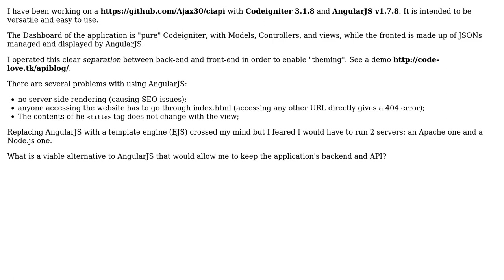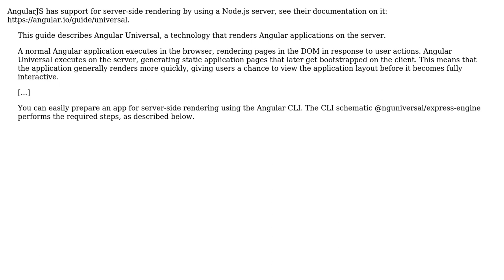Software Engineering: Achieving server-side rendering of data coming from a PHP API (2 Solutions!!)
Software Engineering: Achieving server-side rendering of data coming from a PHP API

With thanks & praise to God, and with thanks to the many people who have made this project possible! | Content (except music & images) licensed under CC BY-SA | Music | Images & others | With thanks to user Razvan Zamfir user Joel Ellis user Frederik Banke user Doc Brown and the Stack Exchange Network Trademarks are property of their respective owners. You are responsible for your own actions.